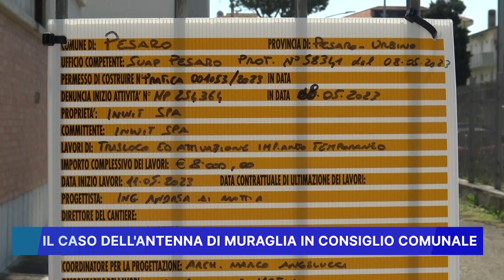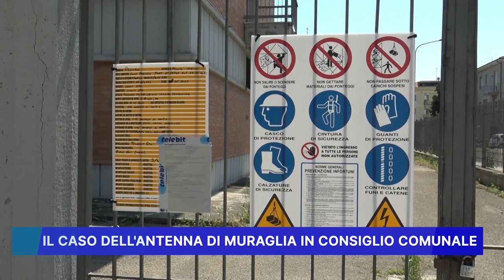IL CASO DELL' ANTENNA DI MURAGLIA IN CONSIGLIO COMUNALE